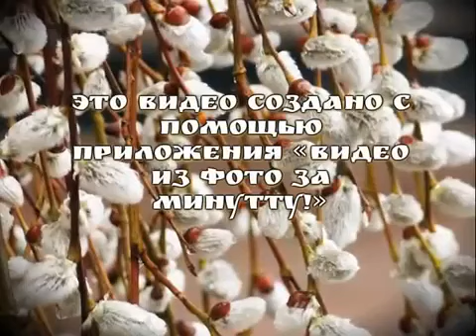Вербная неделя,Вербное воскресенье.История, традиции праздника в картинах Натальи Ныш.17 апреля 2022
В видео использованы в основном картины художника Натальи Ныш. У нее много картин на духовную тему и вот я решила как-то сделать такой ролик про Вербное воскресенье. В видео я постаралась описать историю этого праздника и поделиться некоторыми народными традициями.